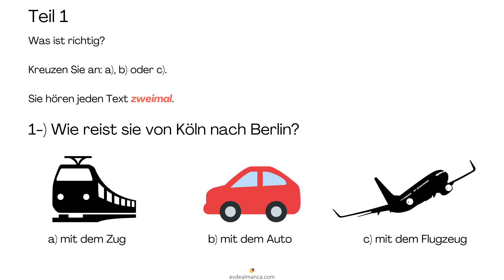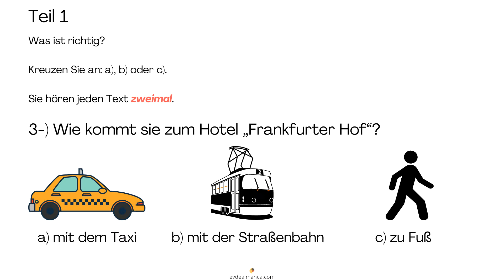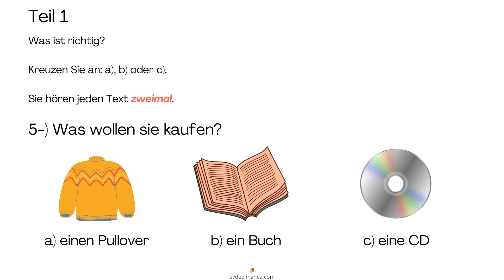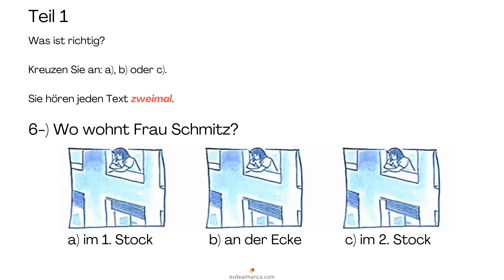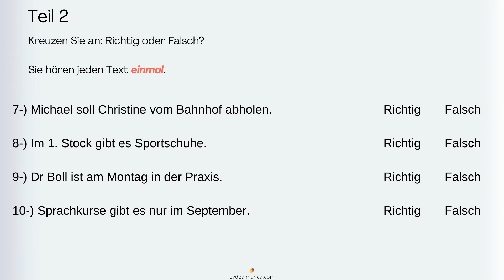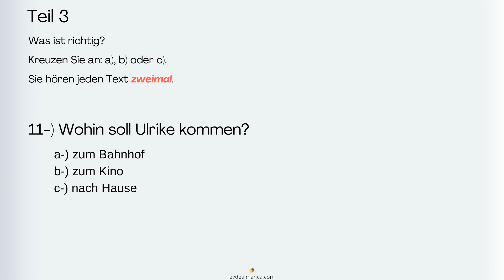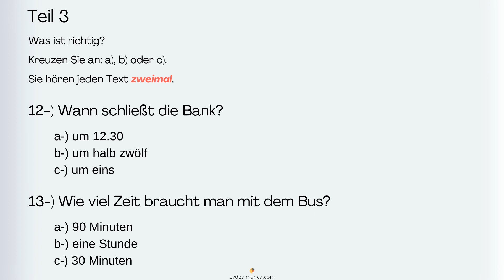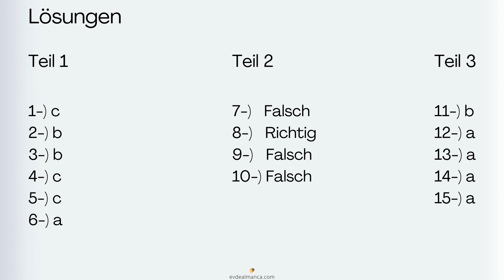Goethe-Zertifikat A1 | Hören (mit Lösungen) | 10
A1 Seviye Almanca Dinleme Sınavı Örneği (Cevaplar videonun sonunda)

Café